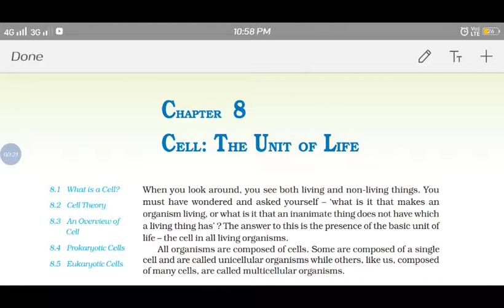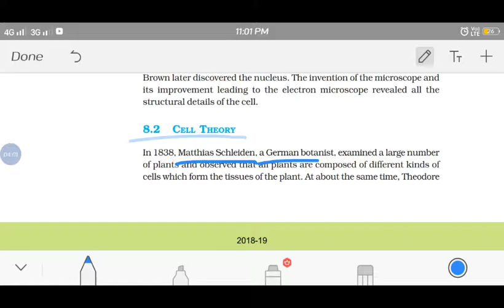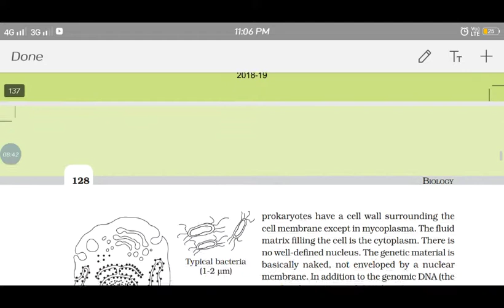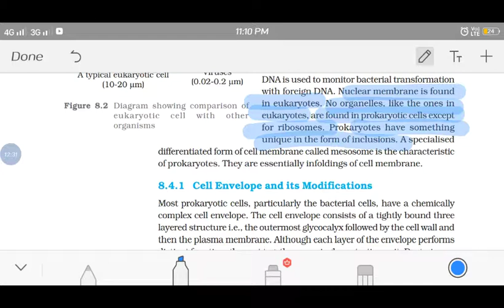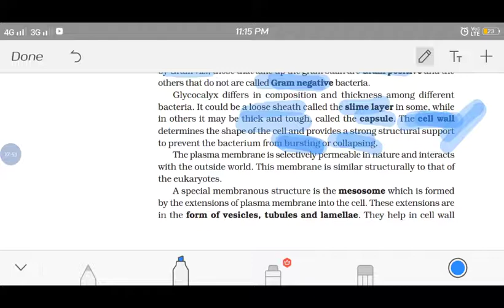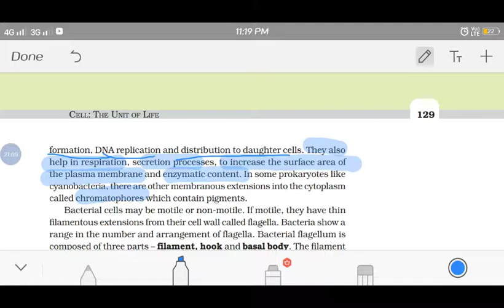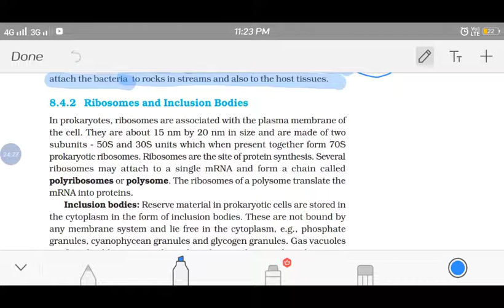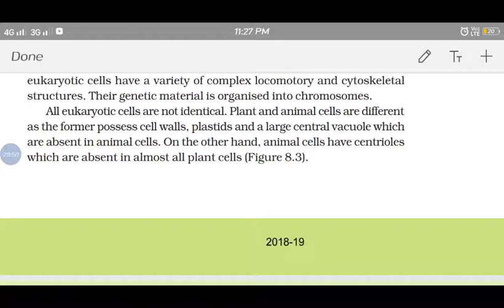Cell the unit of life part 1